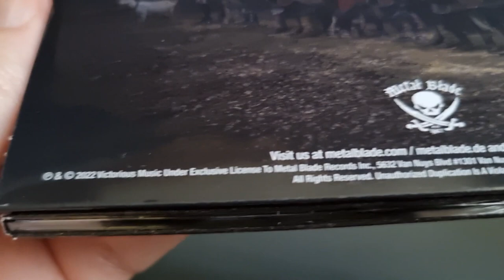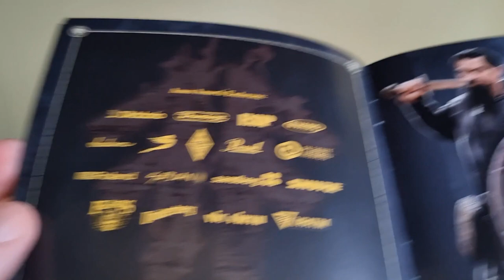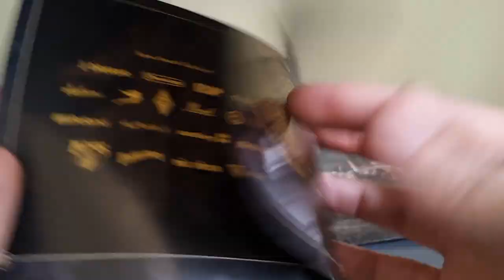Amon Amarth – The Great Heathen Army 2022 CD album digipak unboxing overview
Amon Amarth – The Great Heathen Army 2022 CD album digipak